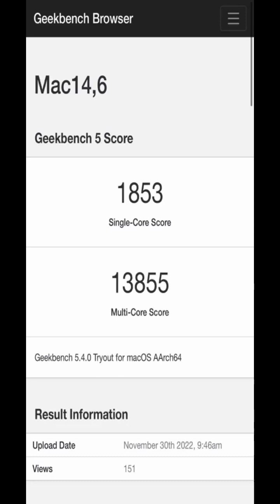تسريبات|معالج M2 Max